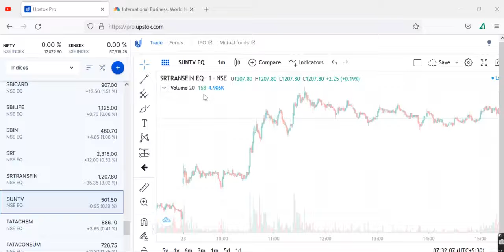SUN TV share news | SUN TV Stock Analysis | SUN TV share latest News | SUN TV Share News Today